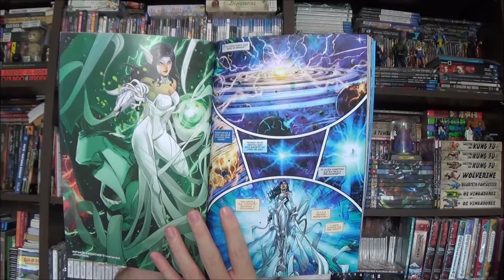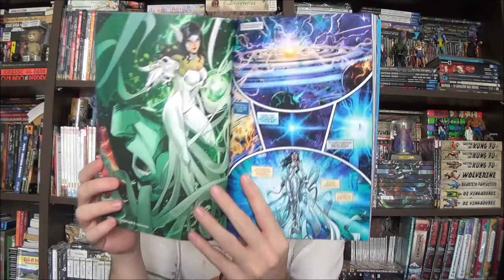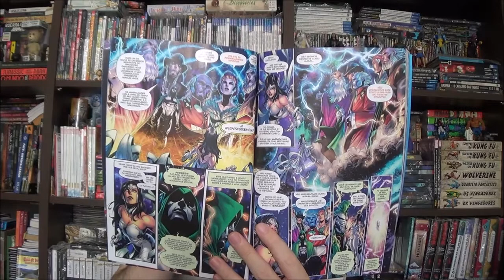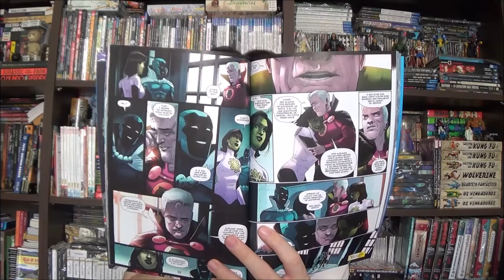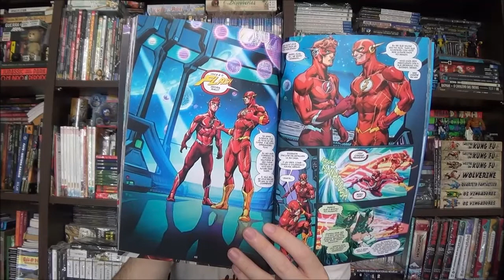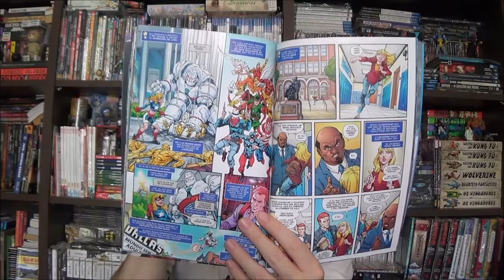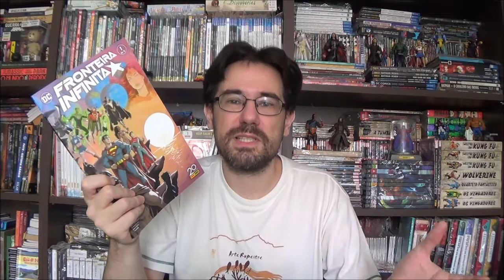Chapéu do Presto Especial - Fronteira Infinita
Bem-vindos a mais um Chapéu do Presto Especial, no episódio de hoje quero falar sob Fronteira Infinita 0, que funciona como uma apresentação do novo momento da Dc Comics.

Campinas - SP
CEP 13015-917